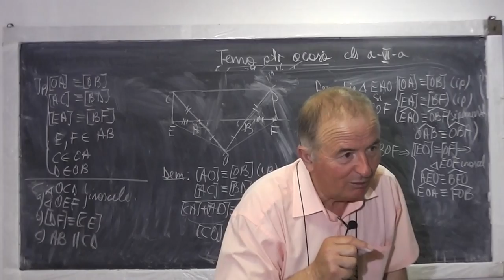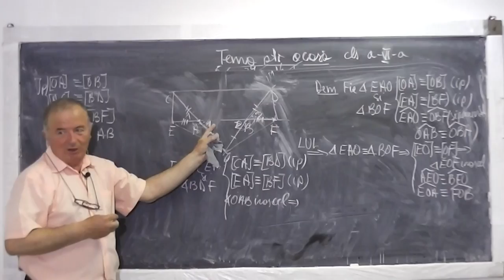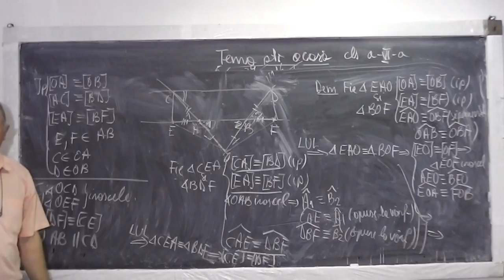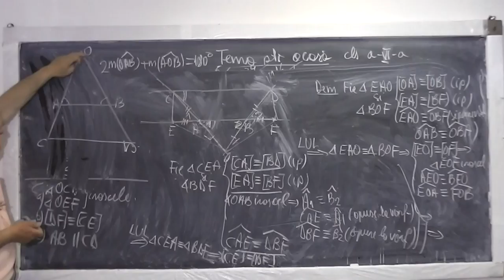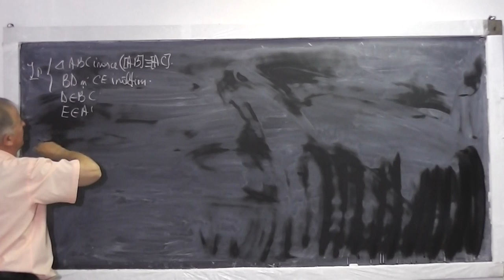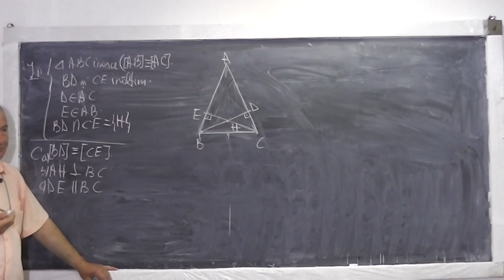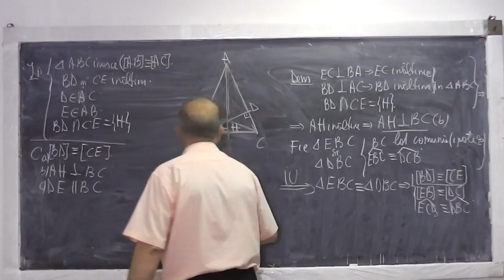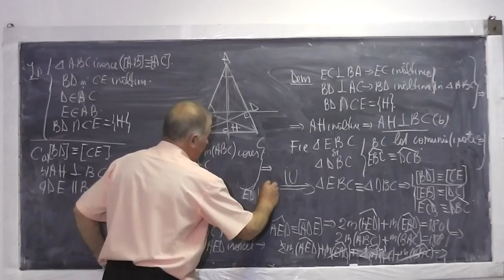2/2 Lectia 521 - Concurenta liniilor importante dintr-un triunghi - Probleme de geometrie - Clasa 6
Daca lectia va este utila, as aprecia un Like sau Share - In aceasta lectie de matematica rezolvam o serie de probleme de geometrie legate de concurenta liniilor importante dintr-un triunghi, cazuri de congruenta, drepte paralele, perpendiculare si altele. Accentul este pus pe intelegerea problemei si redactarea corecta a solutiei. Daca lectia va este utila, as aprecia un Share sau Like - VIDEO MATEMATICA cu Proful Online sau cautati pe Google: profu online Ioan Ursu

- 1/2 Lectia 521 - Concurenta liniilor importante dintr-un triunghi - Probleme de geometrie - Clasa 6
- 2/2 Lectia 521 - Concurenta liniilor importante dintr-un triunghi - Probleme de geometrie - Clasa 6
- Lectia 521 - Concurenta liniilor importante dintr-un triunghi - Probleme de geometrie - Clasa 6